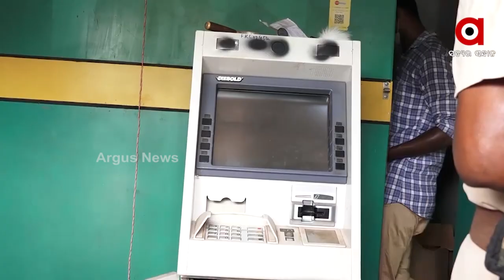ବ୍ୟାଙ୍କ ଓ ଏଟିଏମ୍ ସୁରକ୍ଷାରେ ବ୍ୟାପକ ତ୍ରୁଟି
ଲୁଟ୍ ଉଦ୍ୟମ ବେଳେ ନା କାମ କରୁଛି ଆଲାରାମ ନା ଜଗିବାକୁ ଅଛନ୍ତି ସିକ୍ୟୁରିଟି ଗାର୍ଡ । ବ୍ୟାଙ୍କ ଓ ଏଟିଏମ୍ ର ସୁରକ୍ଷା ବ୍ୟବସ୍ଥାକୁ ନେଇ ଆସିଲା ତଥ୍ୟ  । ୫୦ ପ୍ରତିଶତ ବ୍ୟାଙ୍କ ଓ ଏଟିଏମ୍ ରେ ସୁରକ୍ଷା ବ୍ୟବସ୍ଥା ଠିକ୍ ନଥିବା ସୂଚନା ମିଳିଛି । ପୋଲିସ କମିଶନରଙ୍କ ନିର୍ଦ୍ଦେଶରେ ଜଣେ ଅତିରିକ୍ତ DCPଙ୍କ ସହ 2 ଜଣ ACP ରାଜଧାନୀକୁ 3ଟି ଜୋନରେ ବିଭକ୍ତ କରି ATM ଓ ବ୍ୟାଙ୍କର ସୁରକ୍ଷା ବ୍ୟବସ୍ଥା ଉପରେ ରିପୋର୍ଟ ଦେଇଛନ୍ତି ।